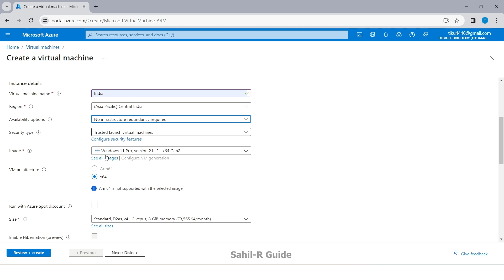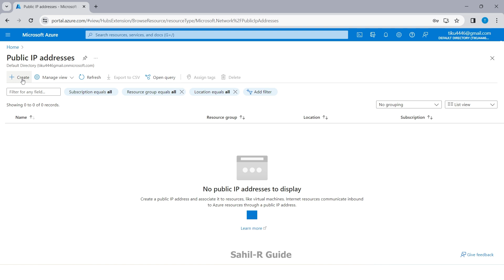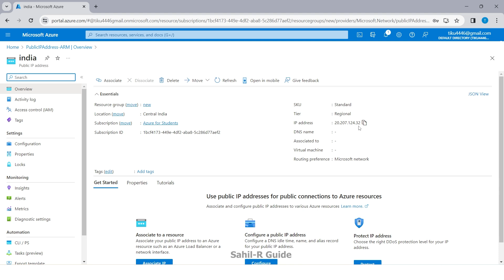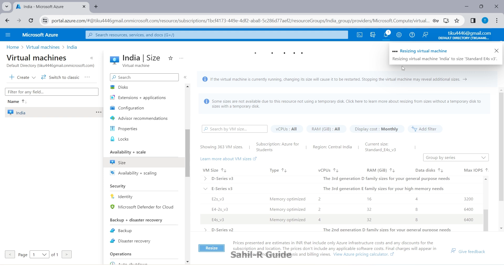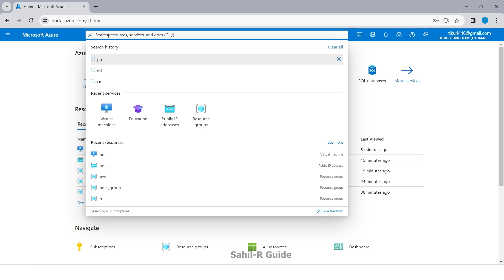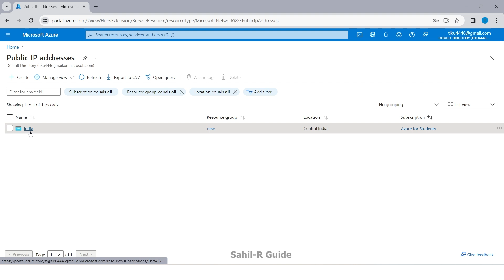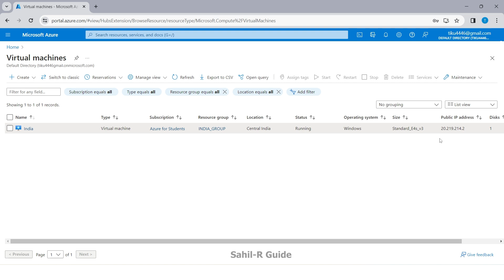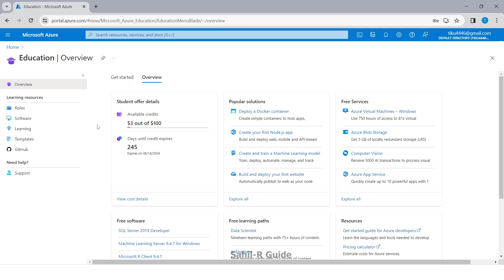Azure Virtual Machine Size Upgrade, IP Problem Fixed, IP Change Without VM Delete | Free RDP | SRG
Know in this video - How to RAM size upgrade without virtual machine delete | IP not found after creating virtual machine | How to change the IP address of a virtual machine without deleting the VM | Sahil R Guide

In this tutorial, we'll guide you through three common challenges in virtual machine management without the hassle of deleting your VM. Whether you're looking to upgrade RAM size, troubleshoot IP issues, or change the IP address of your virtual machine, we've got you covered.

1. Upgrading RAM Size Without VM Deletion:
Learn the step-by-step process of upgrading the RAM size of your virtual machine without the need to delete it. We'll show you how to seamlessly enhance your VM's performance with more memory, ensuring a smoother virtual environment.

2. Resolving "IP Not Found" After Creating a Virtual Machine:
Encountering an "IP Not Found" issue after setting up a virtual machine can be frustrating. Our tutorial will walk you through troubleshooting steps to identify and fix the problem without resorting to VM deletion.

3. Changing IP Address Without Deleting the Virtual Machine:
Need to change the IP address of your virtual machine but worried about data loss? Fear not! We'll demonstrate how to modify the IP address without deleting the VM, maintaining your configurations and data intact.

Follow along with our easy-to-follow instructions and gain the skills to manage your virtual machines efficiently. Don't let these common issues hinder your virtualization experience - empower yourself with the knowledge to overcome them.